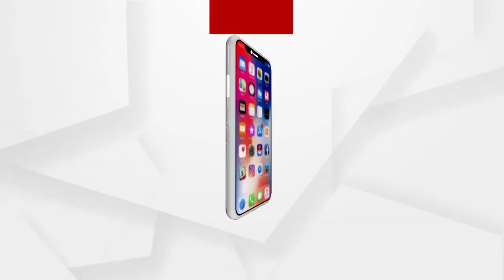ନ୍ୟାୟ ପାଇବା ପାଇଁ ଅଣ୍ଟାରେ ଗାମୁଛା ବାନ୍ଧି ସବୁ ଆଡକୁ ଯାଇଛି...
ନ୍ୟାୟ ପାଇବା ପାଇଁ ଅଣ୍ଟାରେ ଗାମୁଛା ବାନ୍ଧି ସବୁ ଆଡକୁ ଯାଇଛି...ହେଲେ ମୋତେ ନ୍ୟାୟ ମିଳିଳାନି.